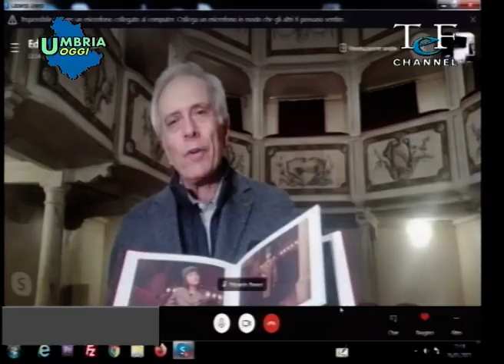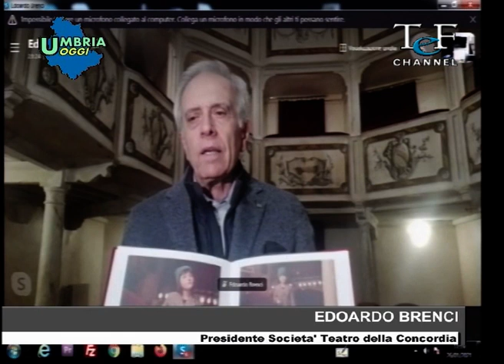IL TEATRO PIU' PICCOLO DEL MONDO A RISCHIO CHIUSURA: L'APPELLO DEL PRESIDENTE BRENCI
Lo speciale Umbria oggi dedicato al Teatro della Concordia di Montecastello di Vibio.